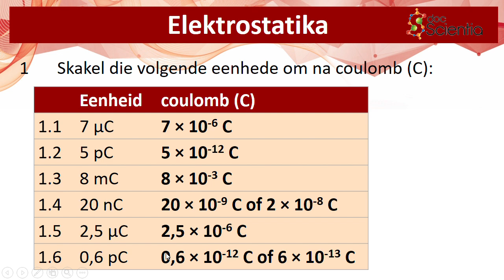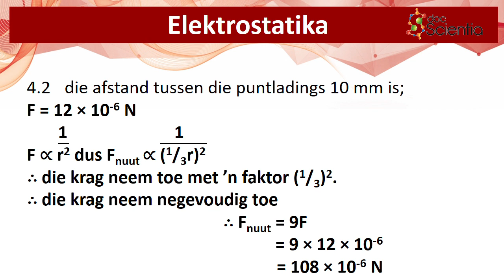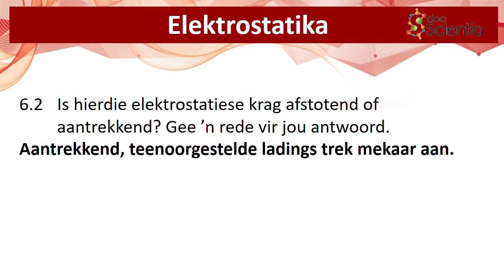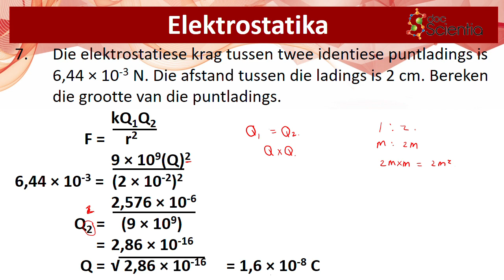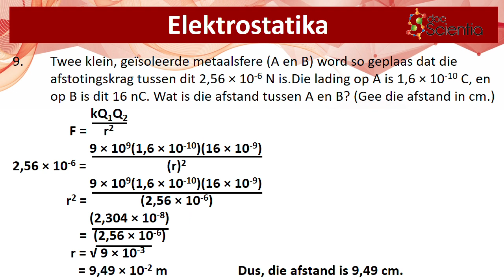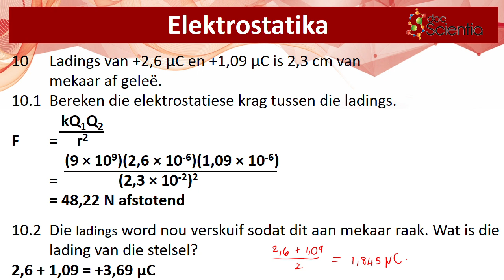Ex 15 - 28 July (1)